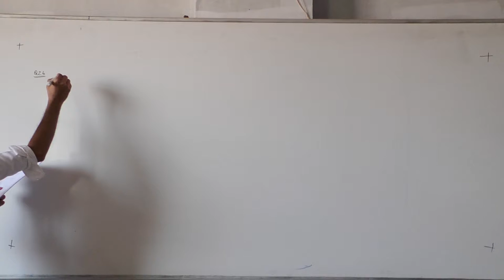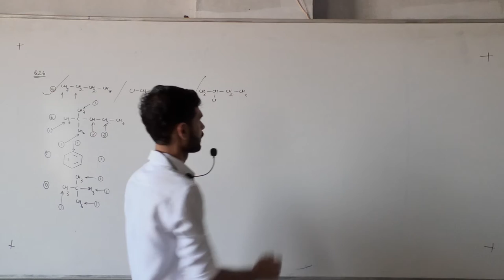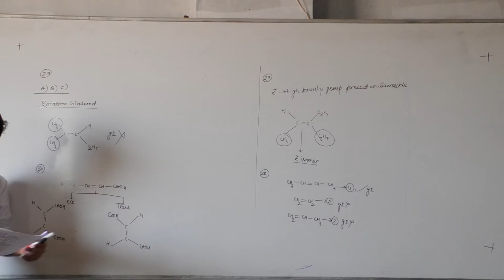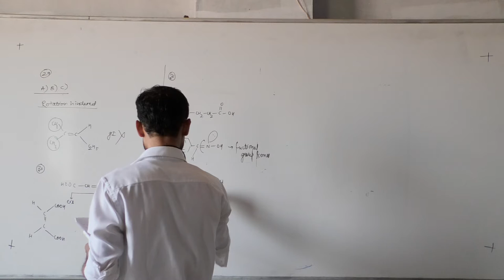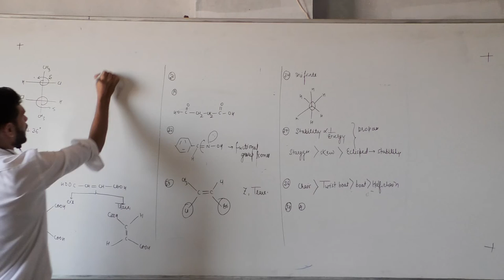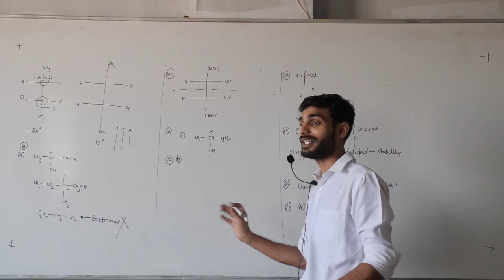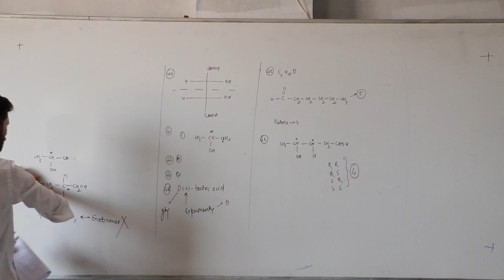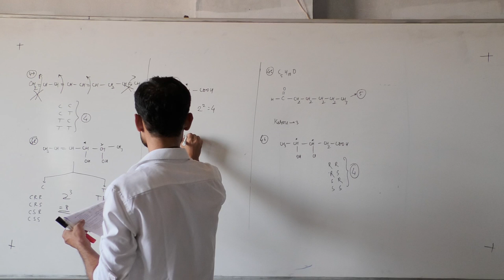XI A2 Paper Discussion by Jha Sir